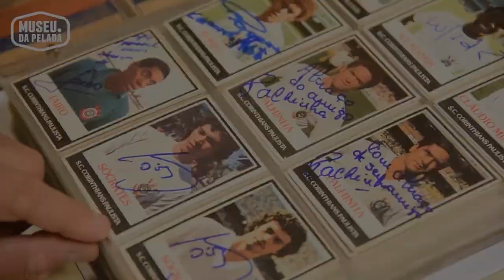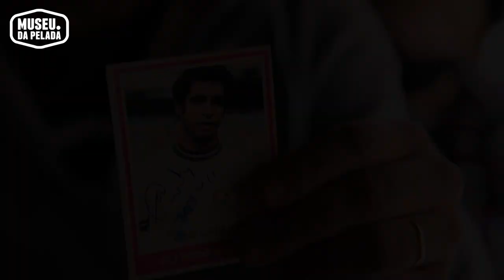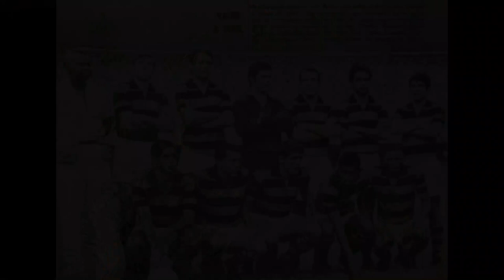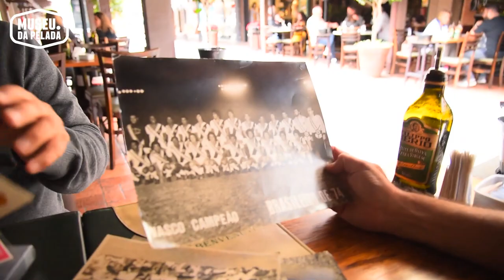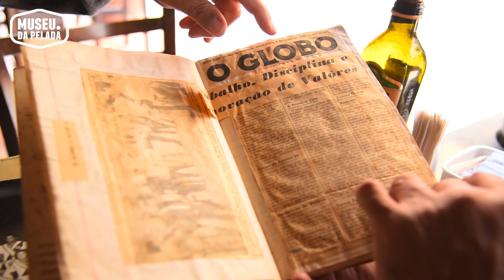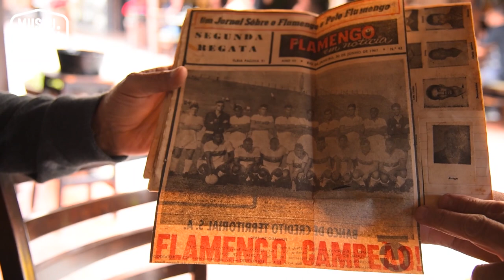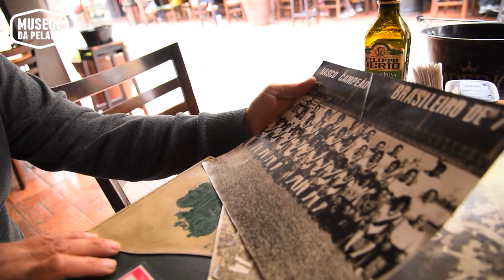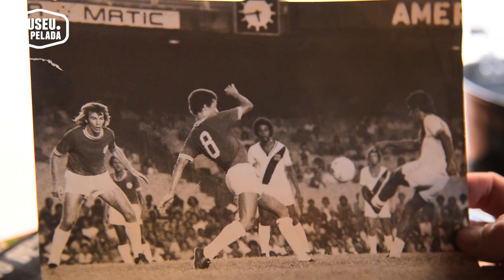Um Tatu que Encantou o Maraca - Luís Carlos Tatu | Museu da Pelada